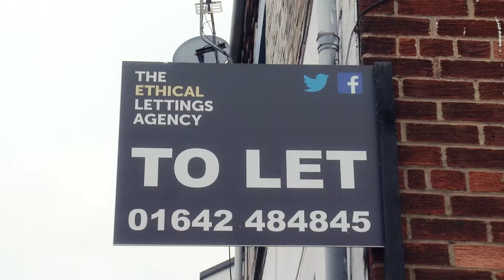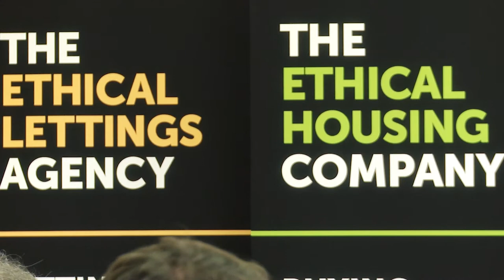The Ethical Housing Company - Providing decent affordable homes for rent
There are an estimated 4.5m people living in poverty in private rented accommodation in the UK, a total that has increased by c. 80% since 2007.

The Ethical Housing Company is a new venture intended to boost the supply of decent affordable rented accommodation in Teesside.